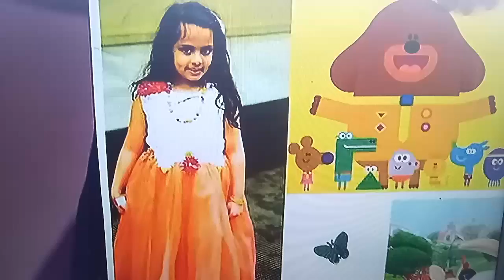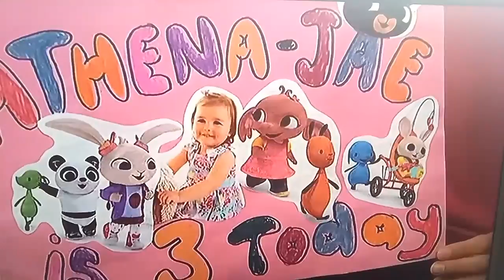Cbeebies Birthday 21 July 2017 (4:05)